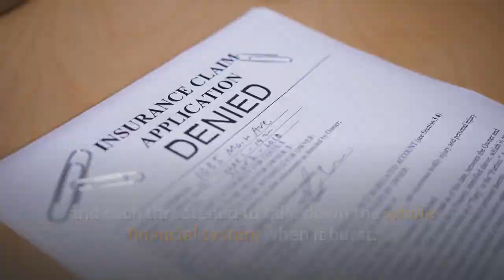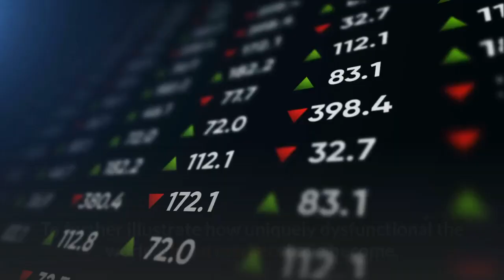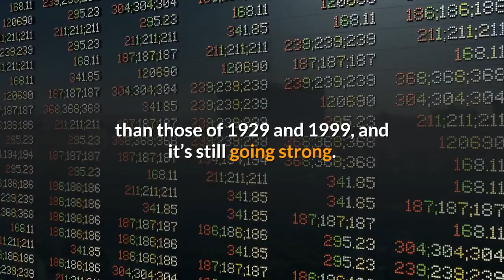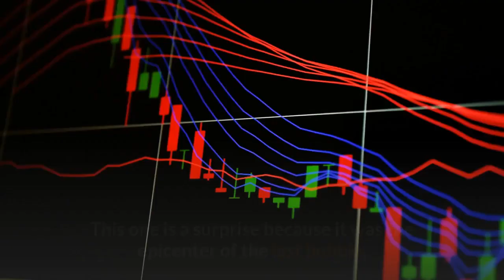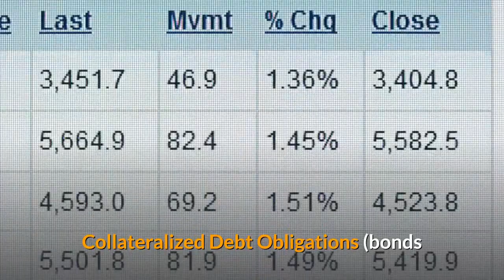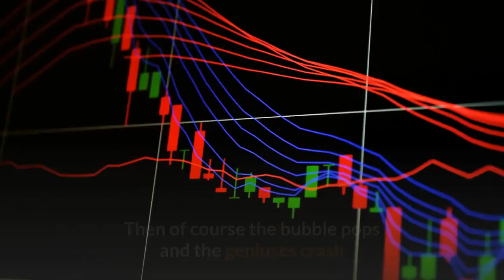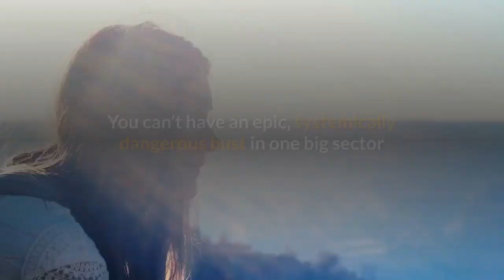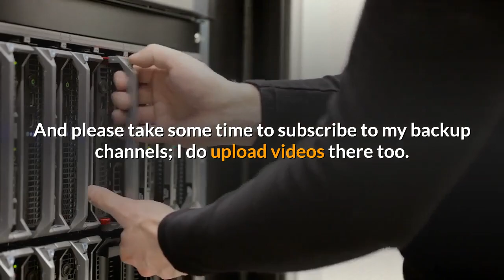Is This The Biggest Financial Bubble Ever ?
If you’re over 40 you’ve lived through at least three epic financial bubbles: junk bonds in the 1980s, tech stocks in the 1990s, and housing in the 2000s. Each was spectacular in its own way, and each threatened to take down the whole financial system when it burst.

But they pale next to what’s happening today. Where those past bubbles were sector-specific, which is to say the mania and resulting carnage occurred mostly within one asset class, today’s bubble is spread across, well, pretty much everything – hence the term “everything bubble.”